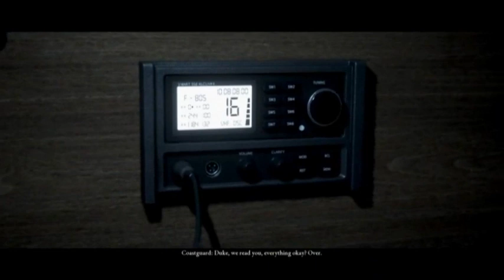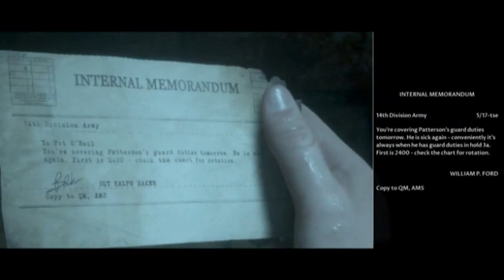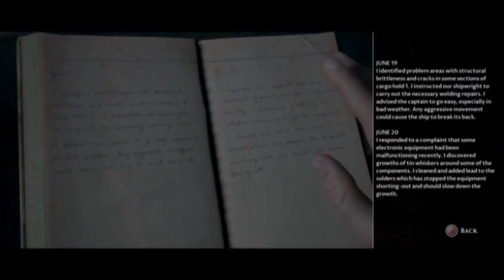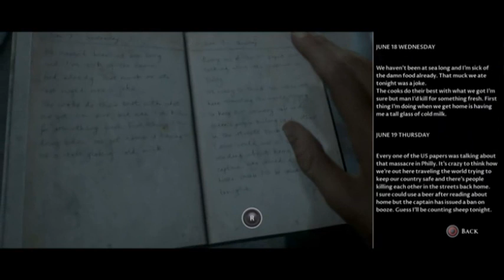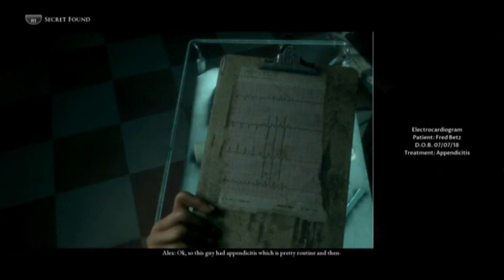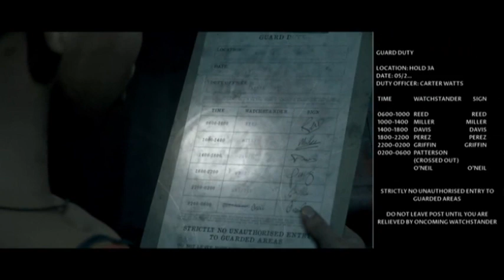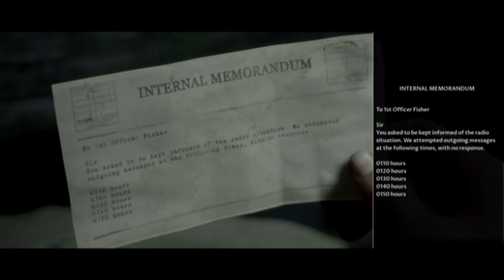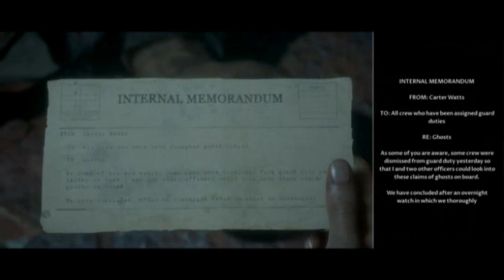Man of Medan - Part Two.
In which we encounter all manner of unsettling beings and I am rather frustrated by the lack of divisionary chapters.